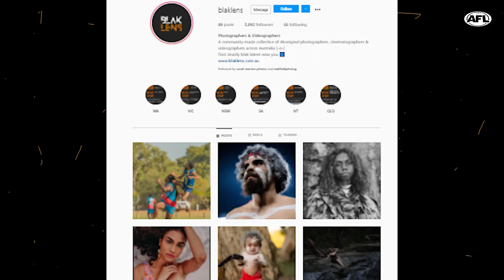Behind the lens: From Broome to Dreamtime at the G' | 2022 | AFL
Indigenous photographer Michael Jalaru Torres shares his journey as he covers his first Dreamtime at the G' clash 📸